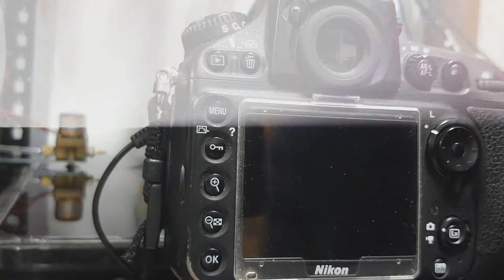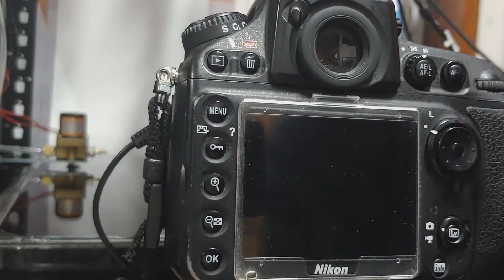리퀴드 드롭 아트(실제 영상)